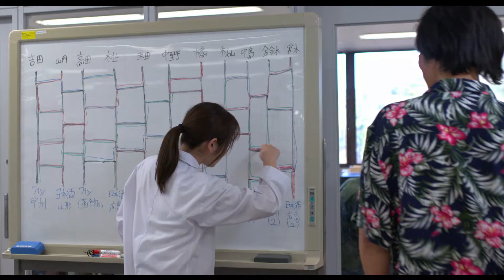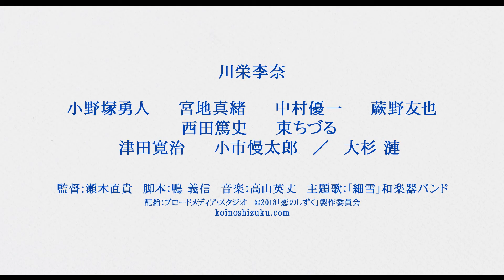『恋のしずく』予告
『ラーメン侍』の瀬木直貴が映画初主演となる川栄李奈を迎えて贈る酒造りと恋の物語。ワイナリ―での研修を夢見るリケジョの農大生、橘詩織（川栄李奈）。ところが、決まった実習先は広島県の酒蔵だった。やる気のない蔵元の息子（小野塚勇人）、病に伏している蔵元、厳格な杜氏、そして、米農家であると同時に蔵人でもある美咲。美咲の家に下宿しながら実習を開始するが、詩織は失敗続き。そんな矢先、蔵元がこの世を去ってしまう。老舗の蔵はどうなるのか？そして、密かに芽生える恋の予感。果たして、詩織の酒造りはどうなるのか……。

2018年10月13日（土）広島県先行ロードショー、10月20日（土）丸の内TOEIほか全国ロードショー
配給：ブロードメディア・スタジオ